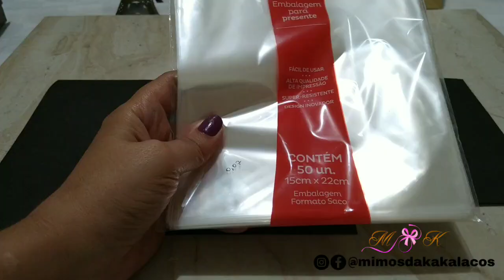Como Fazer Caixa de Papel de qualquer Tamanho/ Kaká Magalhães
Seja Bem-Vindo!

Link do Instagram e Youtube das minhas amigas e parceiras